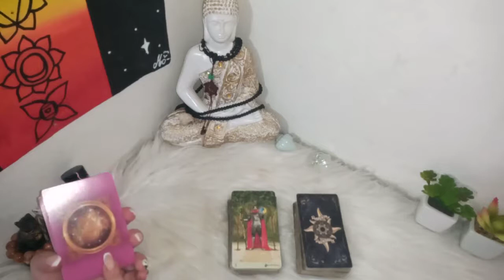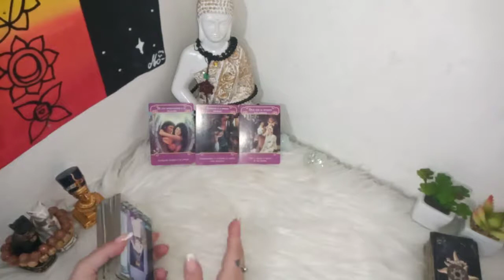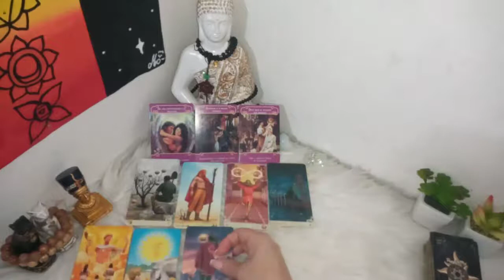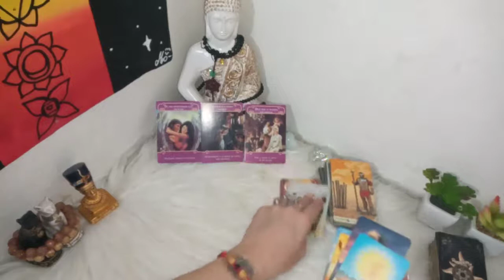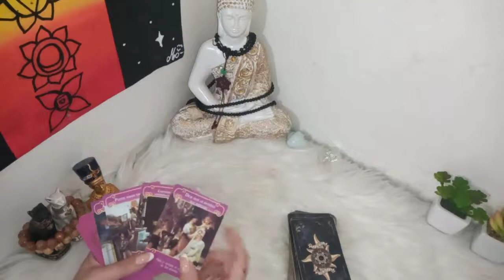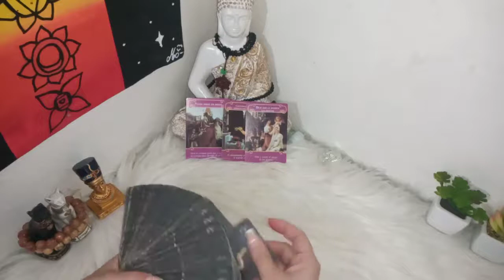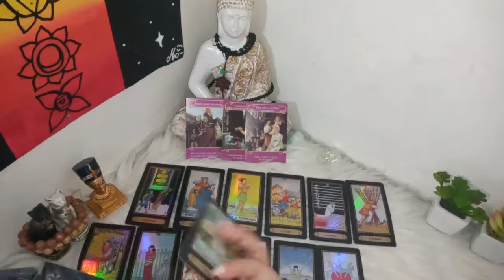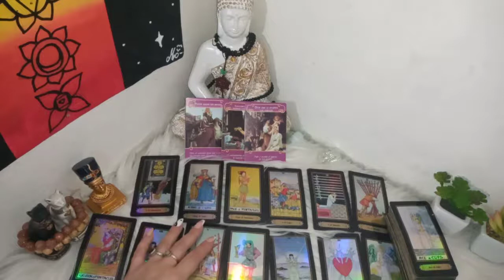☄️𓂀 Sos Correspondido/a Sentimentalmente?que siente Hoy por vos?🤍Tarot Interactivo